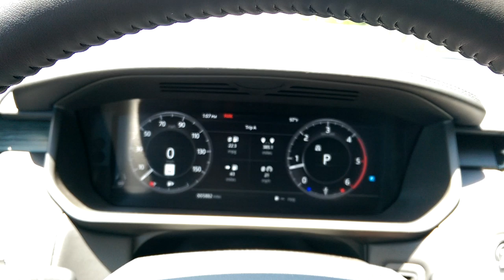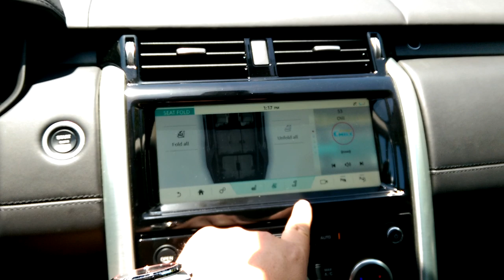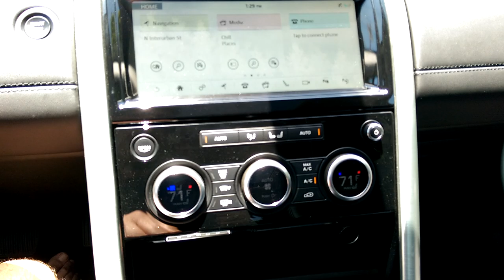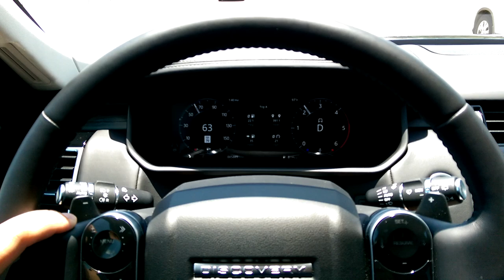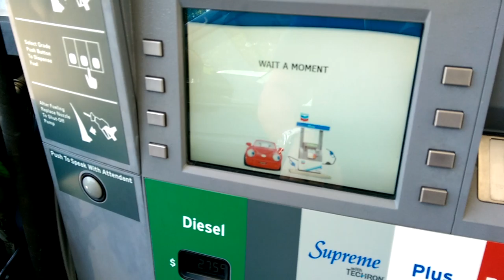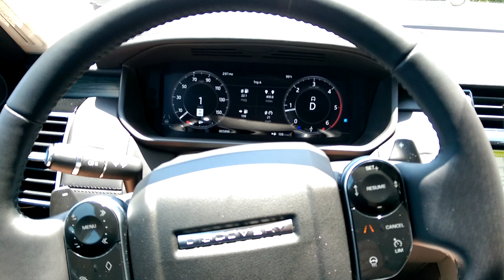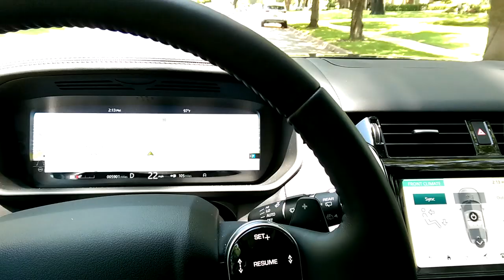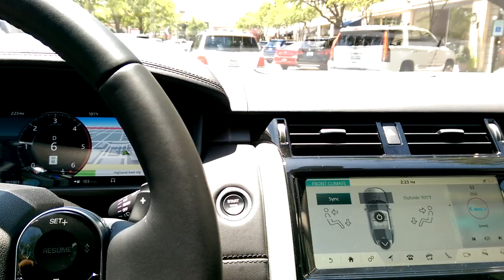Perfect: Land Rover Discovery HSE Td6